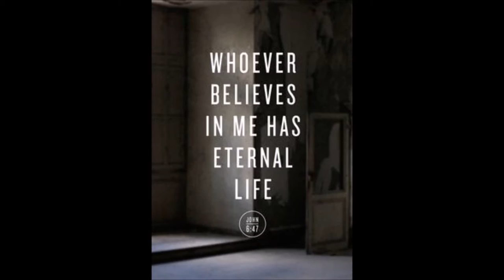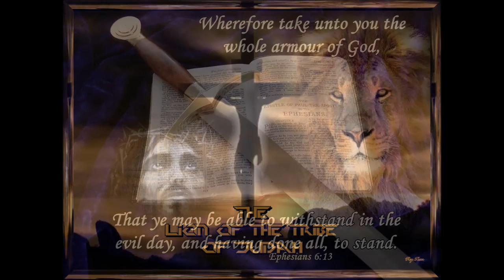Righteousness is worth dying for!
New song I'm writing